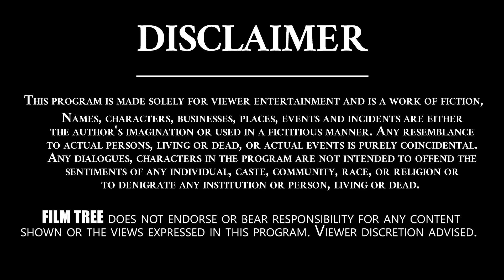I Won't Leave Them | Still Case Is Running In The Court | Rahul Sipligunj Pub Issue | Film Tree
Rahul Sipligunj (born 22 August 1989) is an Indian playback singer, songwriter, independent musician and actor. He became popular with his independent songs on YouTube. He is known for his Telangana Telugu or Hyderabad Telugu songs. He has worked as a singer in over 50 Telugu-language films.

He started his career with online music videos on YouTube. He co-produced, wrote and sang songs like "Magajaathi", "Em Maayaloo", "Mangamma", "Makikirikiri", "Poor boy", "Daawath", "Galli Ka Ganesh", "Doorame", "Jai Bajrang", "Hijra". Most of his music videos were hits but among these videos, "Makikirikiri" & "Galli ka Ganesh" were Huge hits.

His first song was "College bulloda" in the movie Josh at the age of 20 in 2009. He became popular in Tollywood with his songs like "Vaastu Bagunde" in Dammu, "Singareni Undi" in Racha. He also sang Spanish part in the song "Melikalu" in Cameraman Gangatho Rambabu, "Prema Katha Chitram Title song" in Prema Katha Chitram, "You are My Darlingo" in Jakkana, "O Alekhya O Alekhya" in Doosukeltha, "Peddha Puli" in Chal Mohan Ranga. He sang the most popular song "Ranga Ranga Rangasthalana" from the movie Rangasthalam. He sang another popular song "Bonalu" from the movie iSmart Shankar.